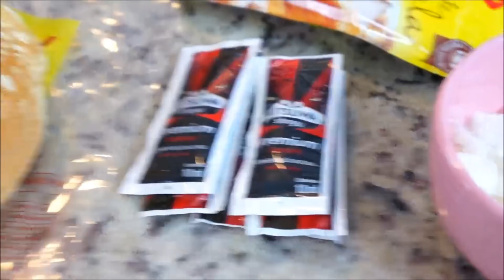RECEITA: HAMBURGUER DE CHEDDAR GIGANTE